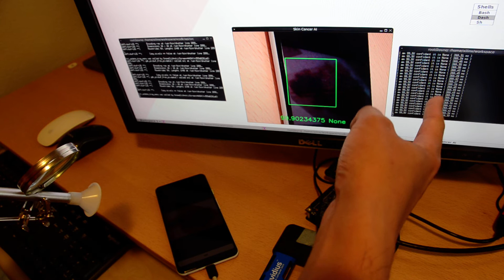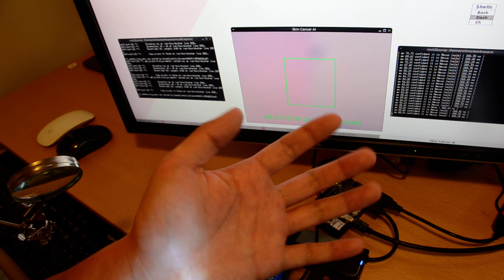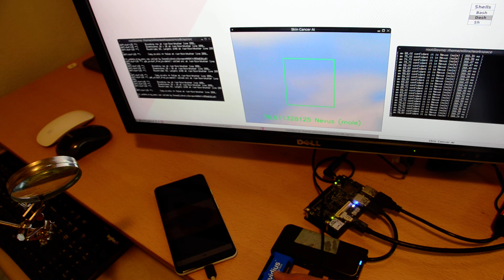Ultra96 Skin Cancer AI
Using Ultra96 and NCS to detect kin cancer